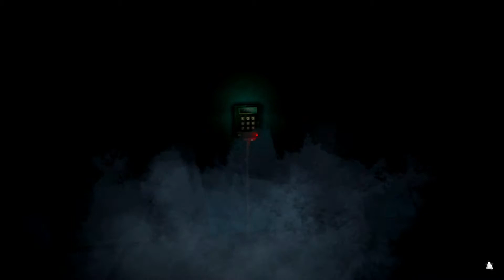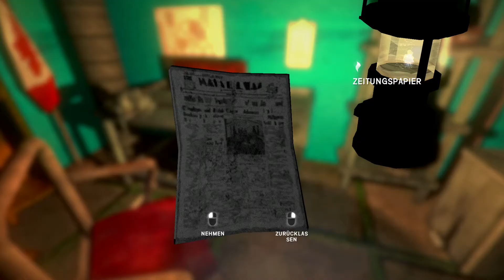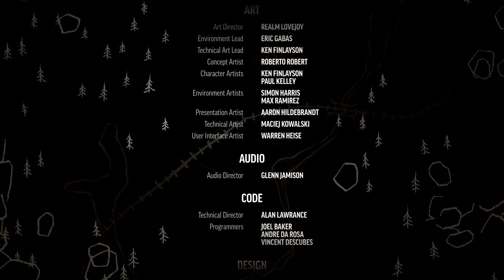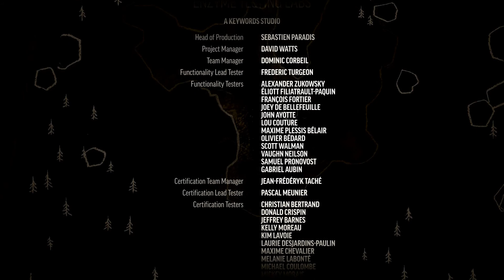The Long Dark: Beim Looten gemeuchelt #26 (german )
Ein Plötzliches und sehr Unerwartetes Ende für Staffel 2. Bin gespannt wie sich die Geschichte weiterentwickeln wird :D
The Long Dark hat jetzt meine volle Aufmerksamkeit